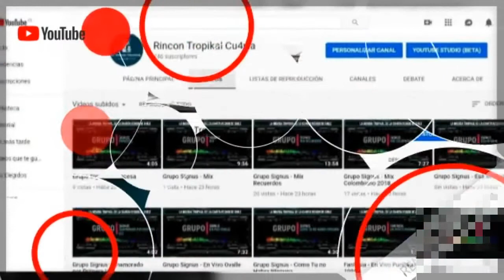Grupo Ram - Track 8